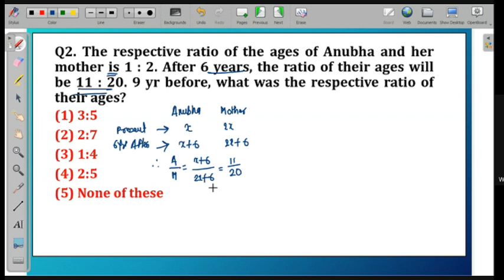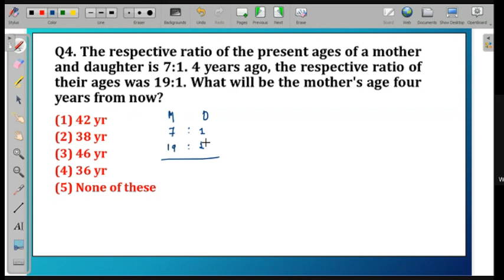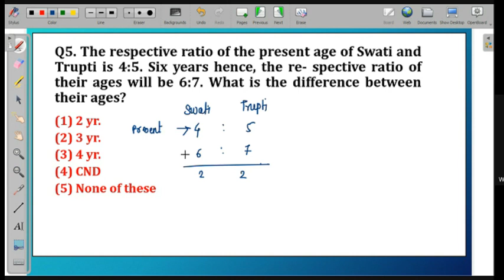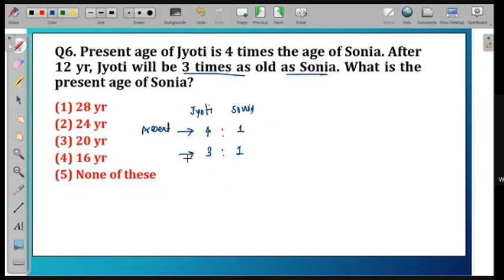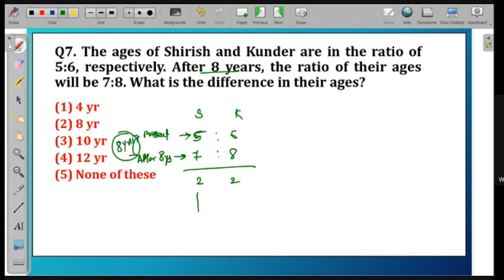BARTI - IBPS - Quantitative Aptitude - Day 46 - Problems On Ages By Rohit Chaturvedi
BARTI - IBPS - Quantitative Aptitude - Day 46 - Problems On Ages By Rohit Chaturvedi Sir, Thursday, 11/07/2024, 10:00 AM To 11:00 AM (Lecture No.48)